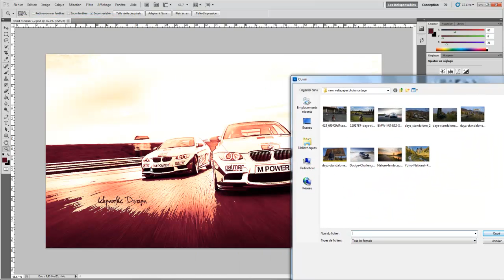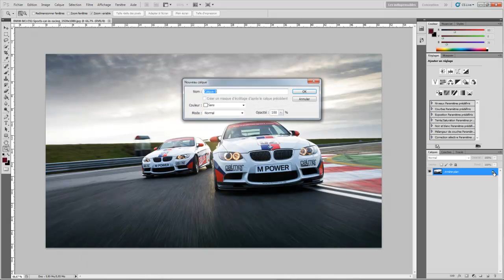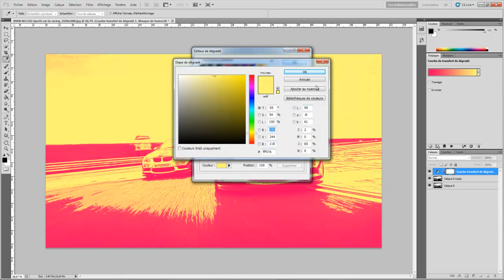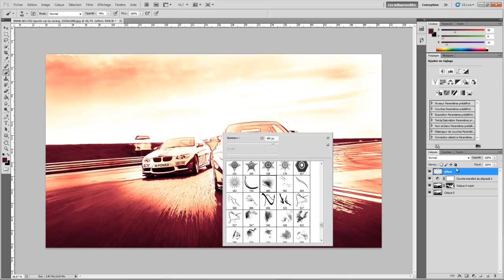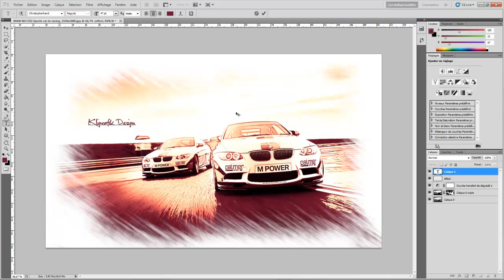Tuto photoshop effet dessin réaliste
★ Kligrafik Design chaine avec des tutoriels vidéos explicatives sur les logiciels : Photoshop, Cinema4D, Html-Css.